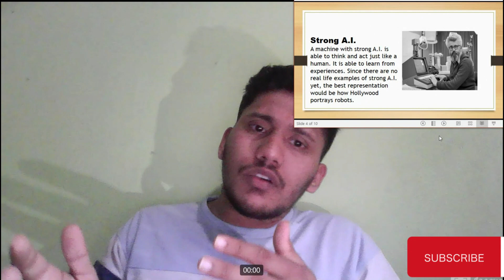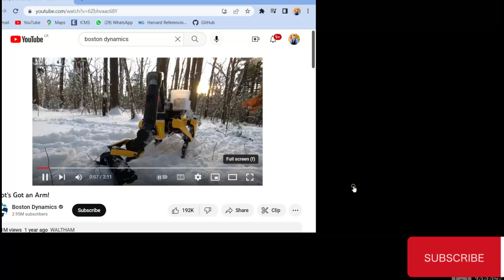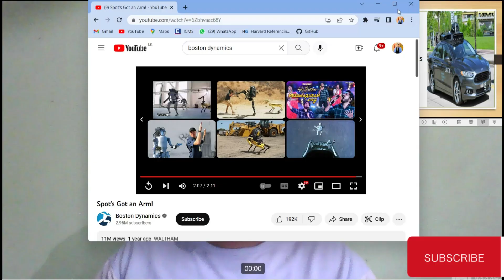What is artificial intelligence (AI) // In Tamil